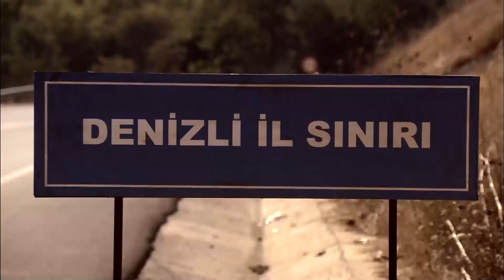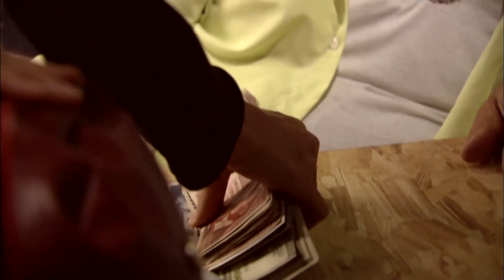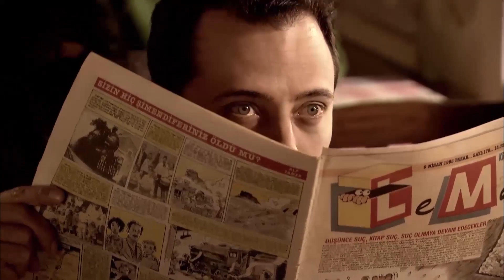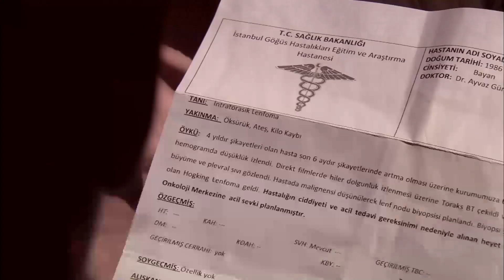Eysan a Film #1 - Ezel Bosszú Mindhalálig Különleges Jelenetek